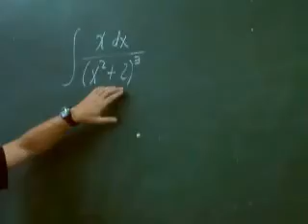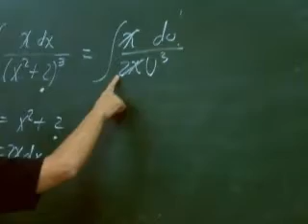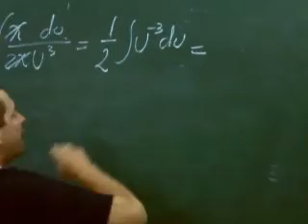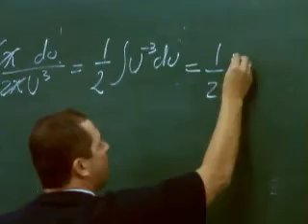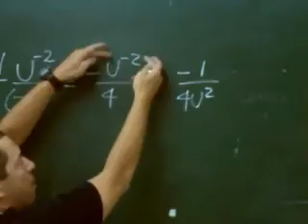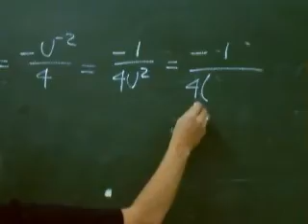INTEGRACIÓN POR SUSTITUCIÓN